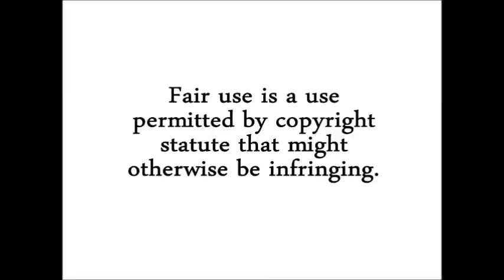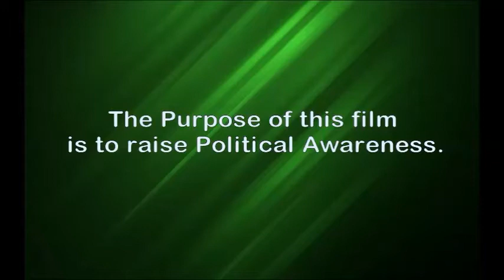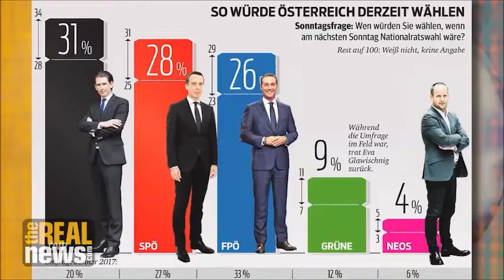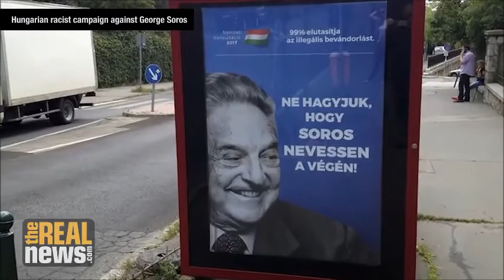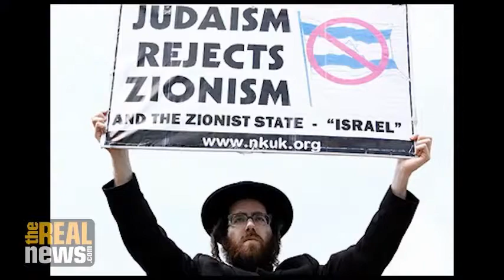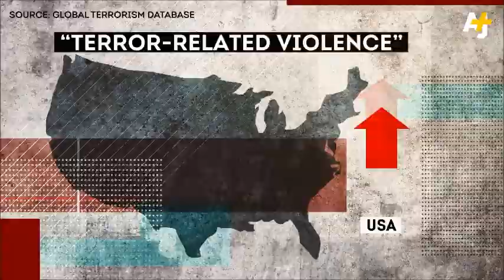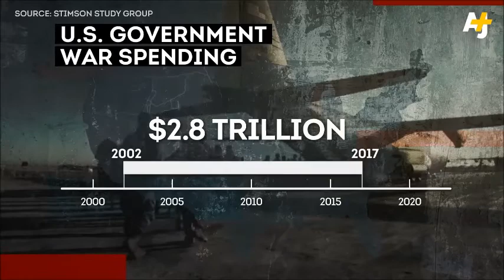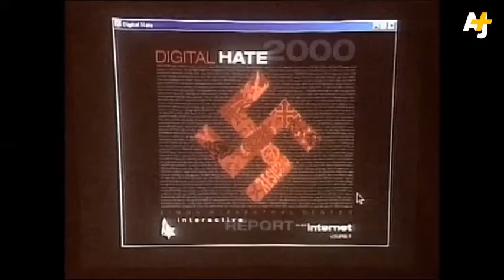Bundist Political Awareness PART 1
Bundist Diaspora Movement
Arizona USA
Mexica movement solidarity
'White' Supremacy, Zionism, Migrants and Fascist terrorism
Narration by Net Ben-Yahushua

Elaborations towards a Manifesto in a trilogy of narrations;

Part 1
Mexica movement solidarity

Part 2
Antisemitism, Zionism & Right-wing populist terrorism

Part 3: Presentation of Manifesto position on 'Whiteness':
Black consciousness lives, Jewishness lives and the Question of 'Whiteness'.
"There is no Jewish Question"
Text prepared by the Martyr Isiah Kamatstein